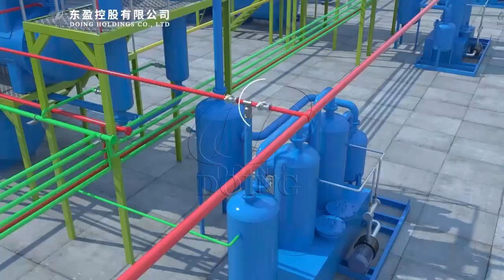Какое топливо можно получить из отработанных шин с помощью установки для пиролиза шин?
Это видео о топливе, полученном из отработанных шин с помощью пиролизной установки.
С помощью установки для пиролиза отработанных шин мы можем перерабатывать отработанные шины в пиролизное масло и технический углерод, которые можно использовать в качестве топлива.
Установка пиролиза отработанных шин DOING отличается уникальной конструкцией и высокой степенью переработки.